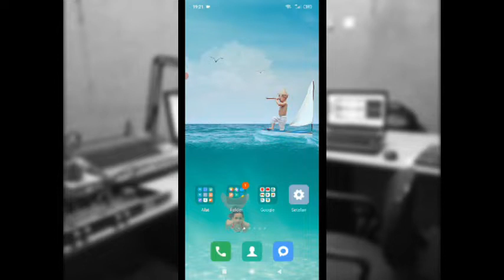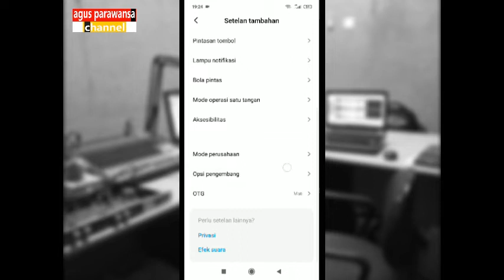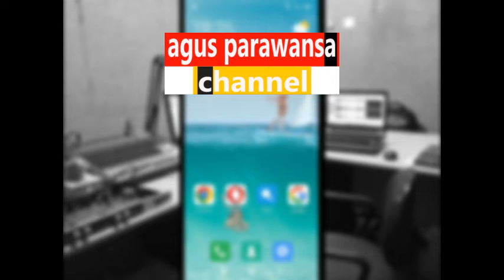Cara Simpel Memunculkan Kursor Bulat di HP Android Xiaomi Redmi 7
Setelah sekian lama mencari tahu bagaimana cara memunculkan kursor bulat dilayar hp android, akhirnya dapat juga jawabannya.

Kursor bulat ini sangat diperlukan sebagai tanda pergerakan di screen agar orang yang menyaksikan video lebih mudah mengikuti. Terutama pada konten-konten tutorial.

Selengkapnya seperti video tutorial sederhana ini. Semoga bermanfaat.

Tools pembuatan video ini :

- Mic             : Mic Hp Redmi 7
- Screen        : AZ Screen Recorder
- Editing        : Filmora X
- Hp               : Xiaomi Redmi 7

Sedangkan tentang editing audio menggunakan PC atau Laptop (pakai software Cool Edit Pro, Fruty Loops), di playlist yang ini